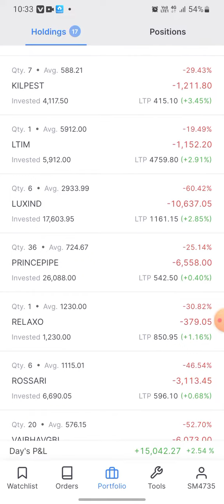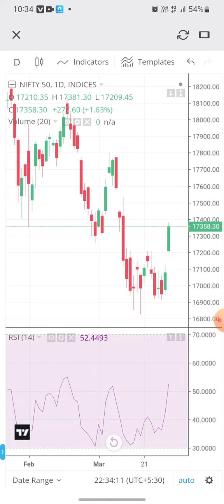8 Lakhs Check Out My Portfolio After The Stocks Market this Closed 31/03/2023 Today Profits + 15042